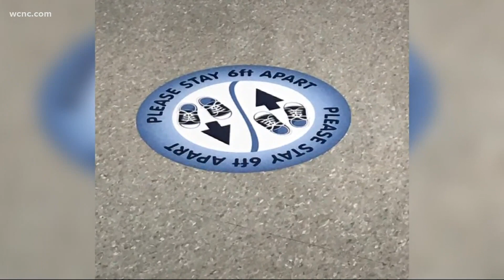Parents considering private school during COVID-19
More parents are turning to private schools, which aren't required to follow Gov. Roy Cooper's guidelines. Because of this, many private schools are reopening for in-person learning this fall amid the coronavirus pandemic. Among those schools is Gaston Day School, but there are limited spots available and students will be spread out across the entire campus to help prevent the spread of COVID-19. While many parents are looking for the benefits of in-person learning, some are also considering private schools as a child care solution. Gaston Day School officials say parents shouldn't think of private schools for this reason as the curriculum and social aspects are different than public institutions.